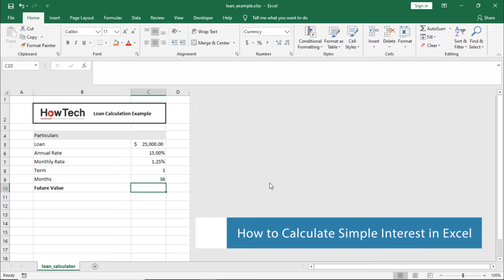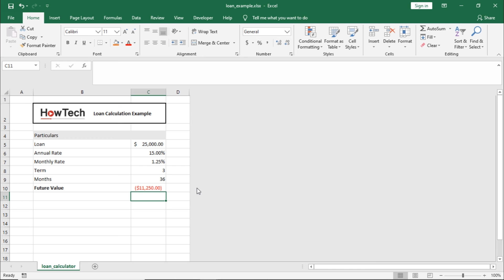How to Calculate Simple Interest in Excel | Future Value based on Simple Interest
In this video, we will cover how you can calculate simple interest in excel.

This type of interest usually applies on small-term loans where we multiply the rate with the principal amount and duration. When calculating simple interest payments, we only calculate the interest amount based on the original principal amount.

Let’s say we want financing for Twenty-Five Thousand dollars with an annual rate of Fifteen Percent, for a total of 3 years.

The borrowed amount here will be positive, because you are getting the money.

We will use the future value function to find out the simple interest paid against the loan.

So, let’s start by entering the equals to sign and typing in FV for future value followed by brackets open.

First is the rate, which will be the interest rate for the loan. But since this is simple interest, there will be no rate as it doesn’t increase at all. Remember, we are only going to calculate the interest amount based on the original principal. So, let’s type in 0 for the rate.

Next, let’s move to NPER, which is the total number of payments that are made. In this case, it will be one payment for each month. Therefore, let’s select the cell with total months here.

Next is PMT. In this case, we will calculate the monthly interest amount. So let’s add a parentheses here and within the brackets, let’s multiply the loan amount with the monthly interest rate.

Next is the present value, which is the total amount we are getting financed. Since we are only interested in calculating simple interest over here and not the future value of the loan  we won’t be taking into account the money we are receiving against this loan. So, lets leave it blank.

Last of all you have the type. There are cases where payments are required to be made at the beginning of each month, for example when calculating leases etc. In that case, you can enter “one” over here. Loan payments are usually at the end of the period, so we can leave it blank.

Now simply hit enter and the function will automatically calculate the simple interest paid over 3 years.

❓💬 Which excel function would you like to know more about?